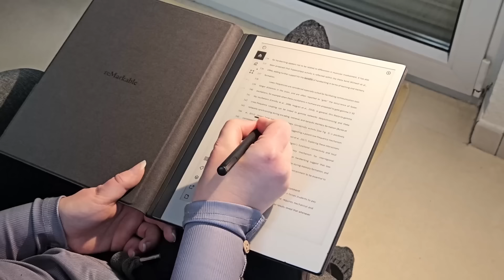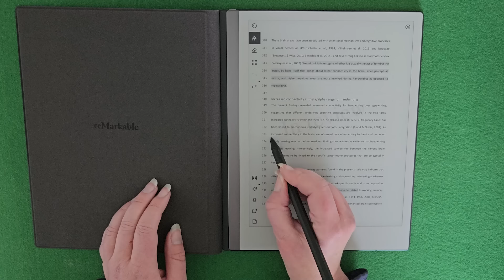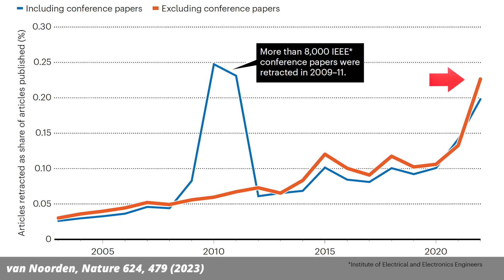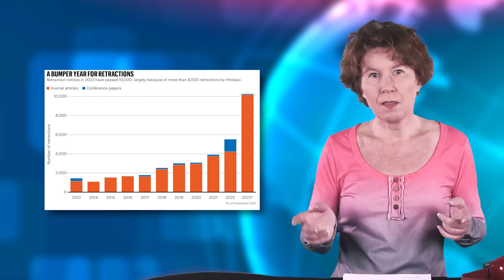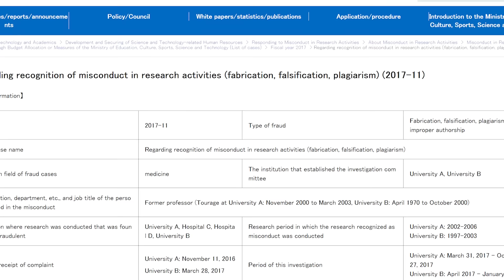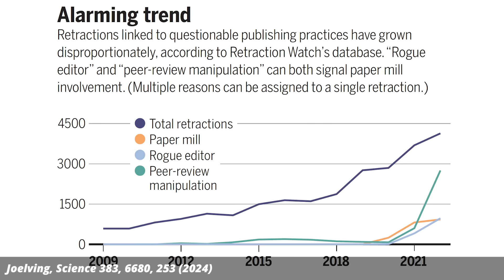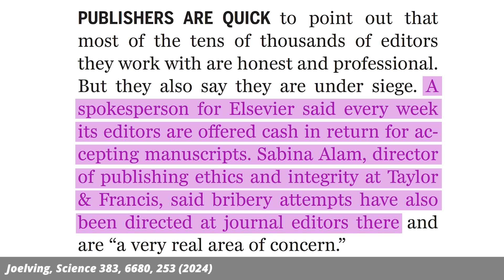Alarming: Fraud spreads in Science -- and I fear it will become worse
In paid collaboration with reMarkable, I am happy to recommend this paper tablet which has made my workflow much more efficient and enjoyable.

Science has a big problem and it’s been getting rapidly worse in the past two years or so, to no small part because of recent advances in artificial intelligence. Fraudulent papers are getting published more than ever, and the fraudsters are getting increasingly aggressive. In this episode I want to give you an update on the recent developments.

00:00 Intro
01:42 Fraud in Science